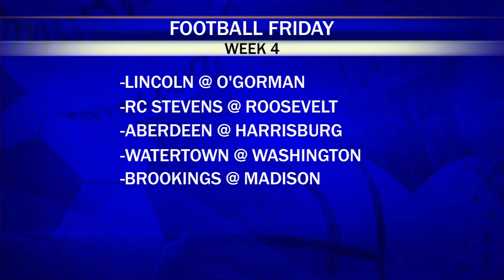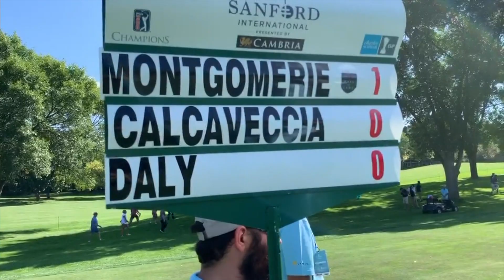KDLT FOOTBALL FRIDAY TAILGATE TOUR-Salem!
Week four marks the halfway mark of the prep football regular season!

The fifth stop on the KDLT Football Friday Tailgate Tour is Salem for a battle of unbeatens between Bridgewater/Emery-Ethan and McCook Central/Montrose!  We will hear from both teams, get the KDLT Sports Puppy Pick, check in on the first round of the Sanford International and sample the tailgate in Salem!